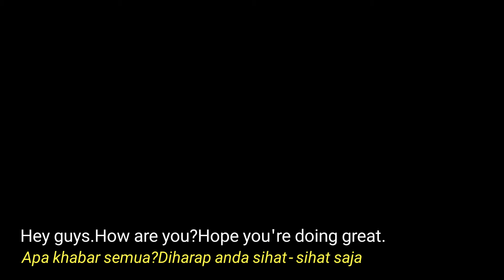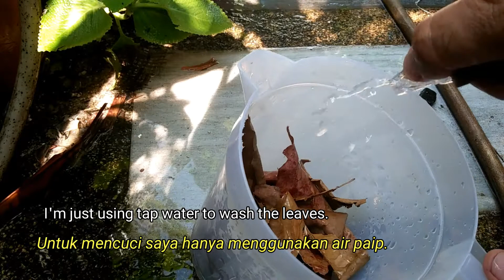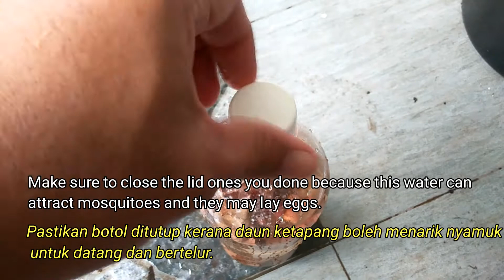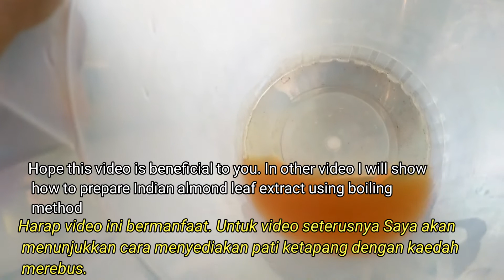How To Make Indian Almond Leave Water Extract || Cara Membuat Air Pati Ketapang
Hi guys. So in this video I'm going to show a simple method of preparing an Indian Almond leaf extract or water. Do enjoy the video.

Hi semua. Pada video kali ini Saya akan menunjukkan cara yang mudah untuk menghasilkan air pati ketapang. Semoga video ini bermanfaat.